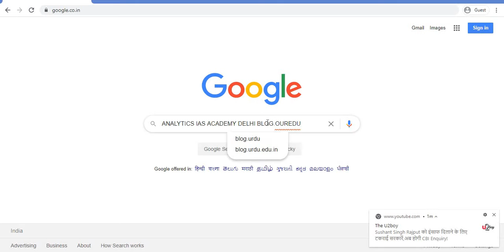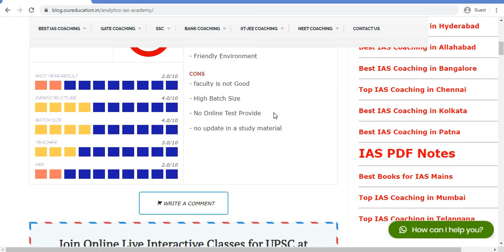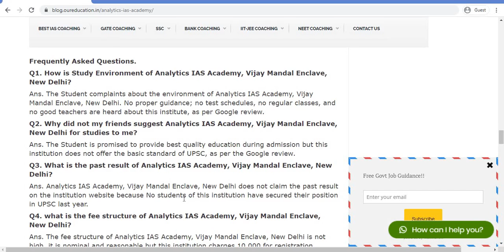REVIEW ON ANALYTICS ACADEMY DELHI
HEY GUYS TODAY WE'LL BE GIVING AN HONEST REVIEW ABOUT ANALYTICS ACADEMY DELHI .

3. Best Bank PO Coaching in Delhi Best Video of Today's